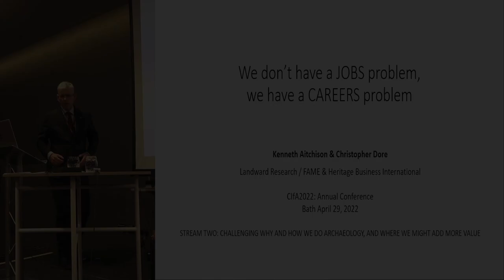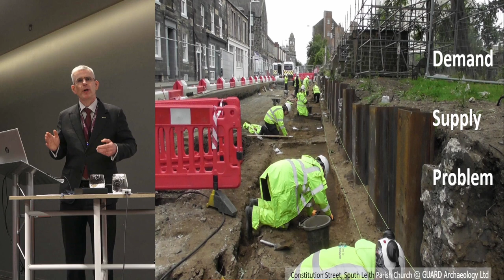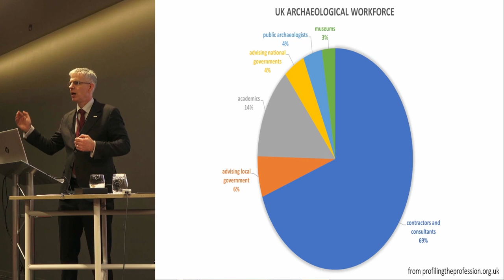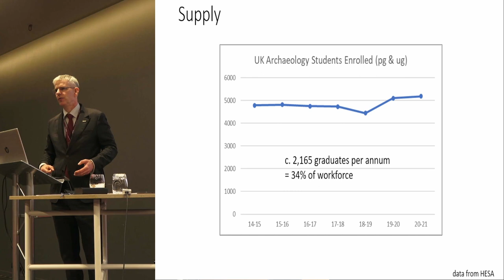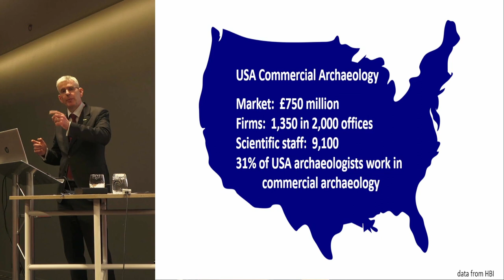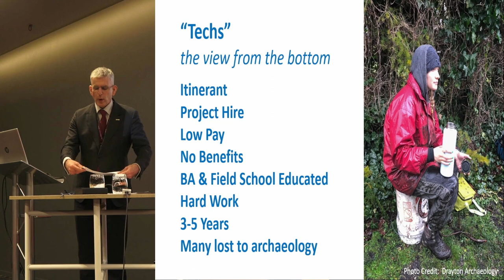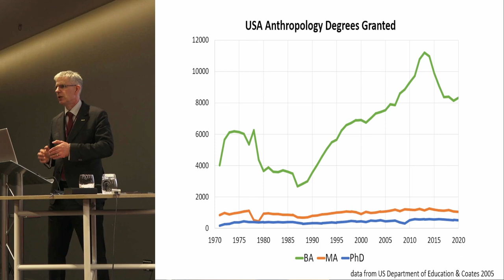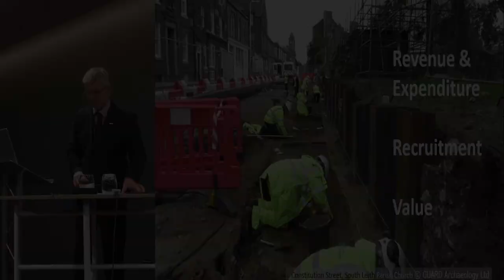We don’t have a Jobs problem; we have a CAREERS problem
Kenneth Aitchison,Landward Research; Christopher Dore, Heritage Business International